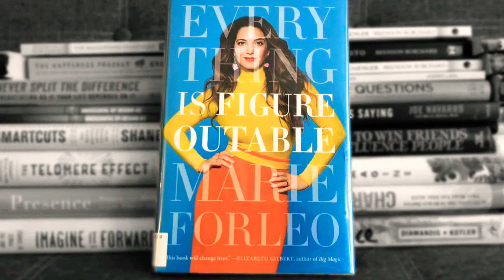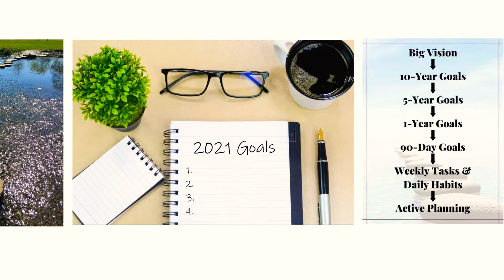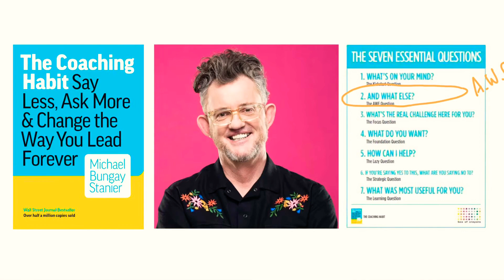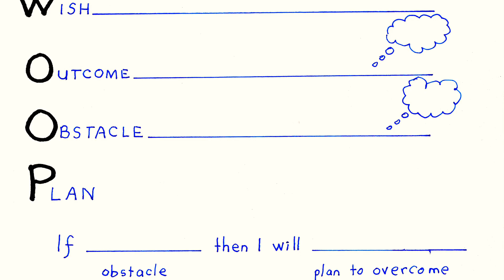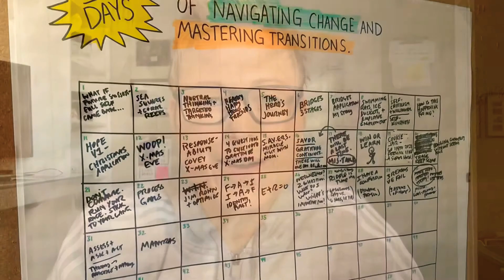DAY 91: Don’t watch this unless you want to increase your chances of success by 42%.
RECOMMENDATIONS.
If you're a personal development junkie (like me) and you want to gain a deep sense of self-mastery, I think you'll love the OPTIMIZE program. It is my #1 resource for personal growth, performance, health, and happiness. It offers the most for the least. I have been using OPTIMIZE in one way or another for over ten years. I don't work for OPTIMIZE but I am an Certified Professional OPTIMIZE COACH (Go Class One!) and affiliate, which means if you become an OPTIMIZE member using the link below, I will receive a small commission.

If you want to become a certificate OPTIMIZE coach, like me, you can use this code AFF8X5IJG and you will save $100, put $100 in my pocket, and add $100 to the OPTIMIZE scholarship fund.

THE PURPOSE OF THIS VIDEO CHALLENGE.
This is day 91 in the 100 DAY MAKING HOPE HAPPEN video series -  ideas for navigating change, mastering transitions, and making dreams come true.

- 100 videos
- 100 ideas
- 100 days in a row
- 100 workouts in a row

The 100 day video challenge gives me an opportunity to:

1. Increase my ability to consistently create valuable videos. As my mentor says, "You have to be willing to suck before you can unsuck. And, that(!) requires practice."

2. Invite my fans, friends, and family for support. What's the point of doing anything if love isn't involved?  Having your support, encouragement, and accountability is going to make what feels impossible to me, possible. Thank you! 🙏

3. Fulfill my OPTIMIZE COACH year two certification with a 100 day physical challenge. Class 1, year 2 - HOORAY!

Lori